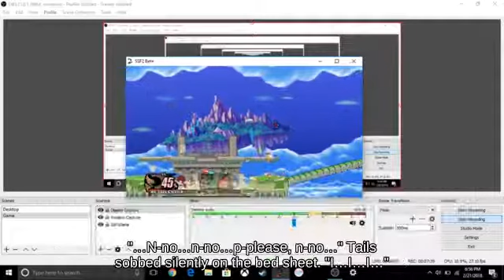Hitbox Palutena near Big Blue fighting on Find Mii